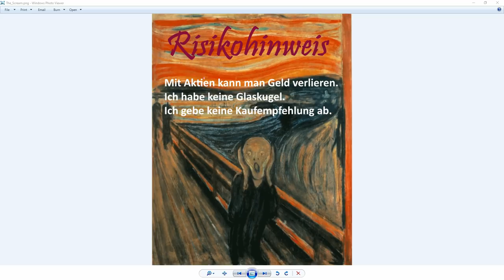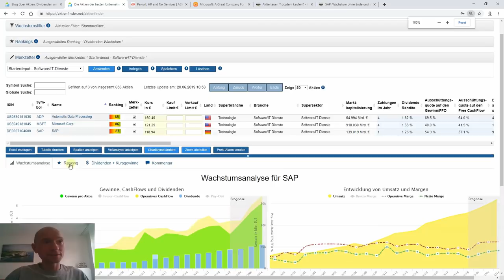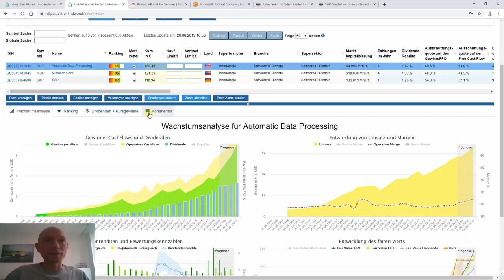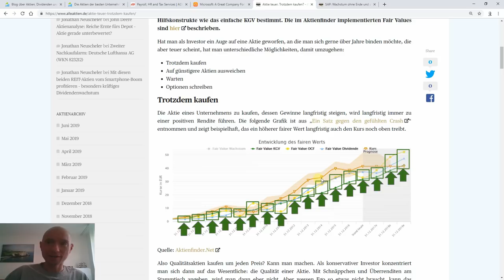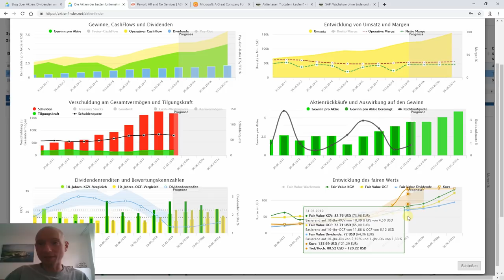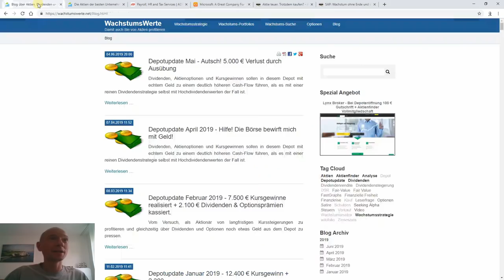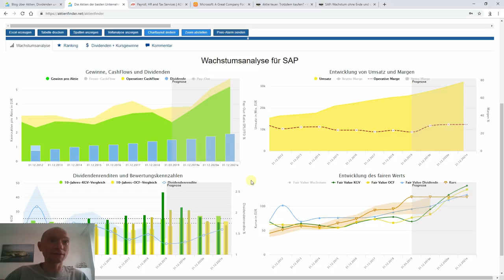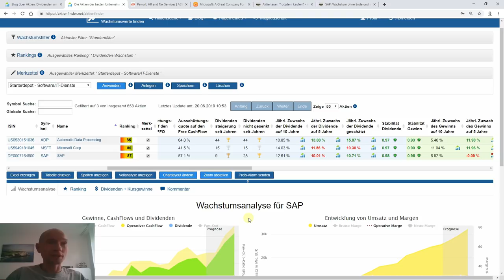Das Starterdepot Teil 2 - Wir kaufen eine Technologie Aktie (Software)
Nun wird es ernst mit dem Aktienkauf. In diesem Video stimmen wir über die Aktie für den ersten Sparplan ab. Mit Automatic Data Processing, Microsoft und SAP stelle ich drei Software-Unternehmen vor, die die Dividenden Jahr für Jahr deutlich steigern, so dass man nach einer längeren Haltedauer mit deutlich höheren Dividenden rechnen kann. Dabei gehe ich auch auf die teils hohen Bewertungen ein und erkläre, warum ich diese nicht für problematisch halte.

▬ Video-Links ▬▬▬▬▬▬▬▬▬▬▬▬

▬ Für ihre Investments ▬▬▬▬▬▬▬▬

▬ Über mich ▬▬▬▬▬▬▬▬▬▬▬▬

▬ Warn-Hinweis ▬▬▬▬▬▬▬▬▬▬